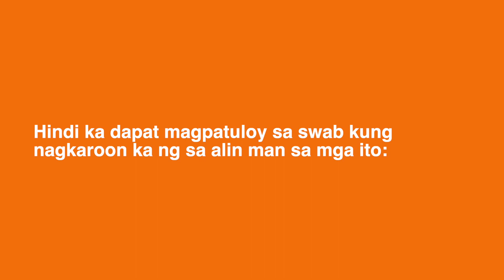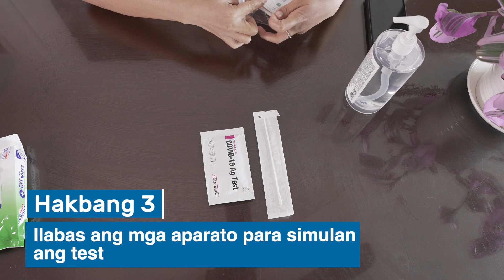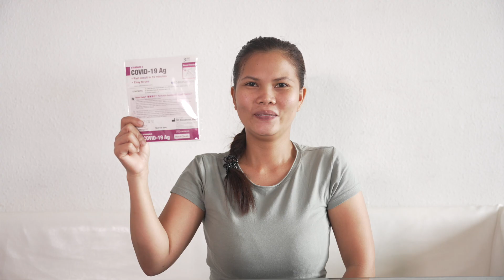Guide to performing ART self-swab (Tagalog)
A simple step-by-step guide on how to perform your own ART test.